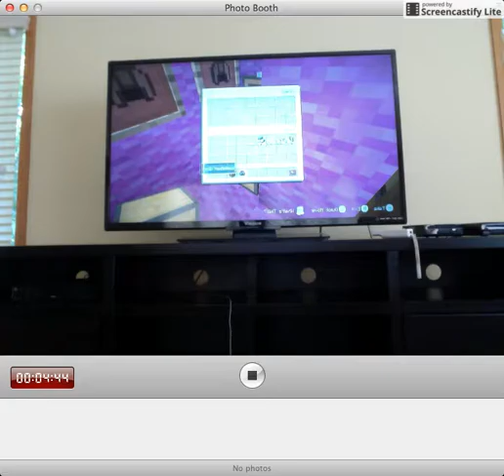Minecraft wii u [20] Eye doctor